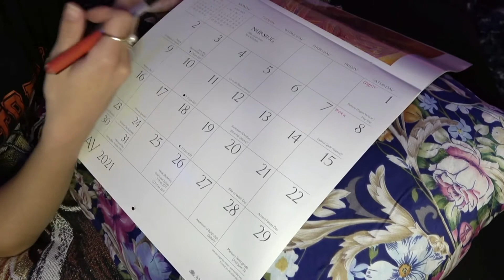BEGINNING OF MONTH RITUAL (Attract ABUNDANCE)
Pt ii of taking advantage of the illusion of time to develop our beings and create whatever we desire !

The quality of this video is also a$$ cuz I got no light in my room soooo 💔

TIME STAMPS:

00:00 RECAP !
00:30 Cleansing Our SPACE
05:28 Sm0ke S3sh // Archangels
06:42 Monthly Intentions
11:40 2nd Calendar Markup